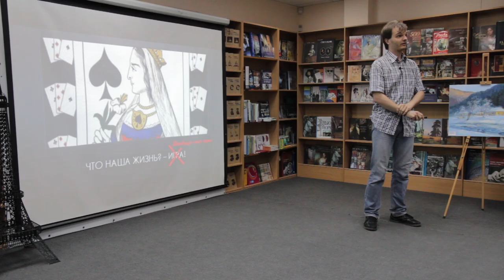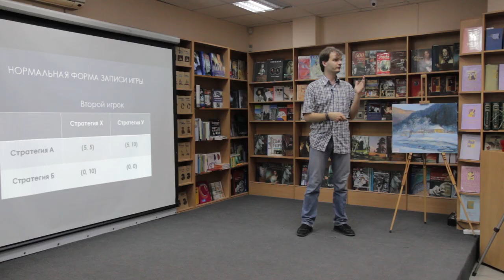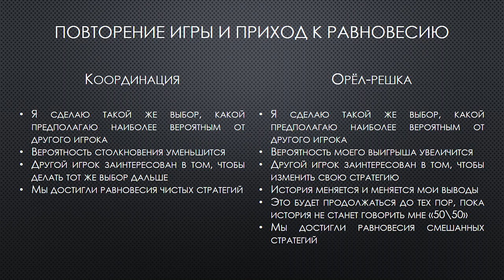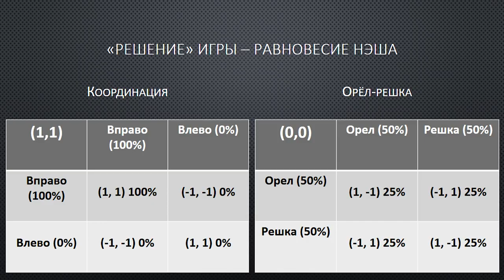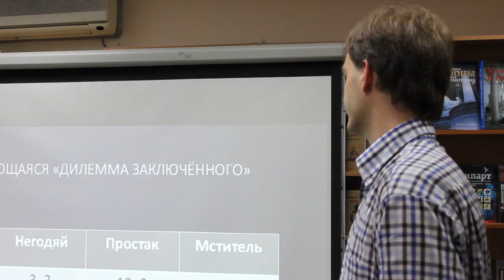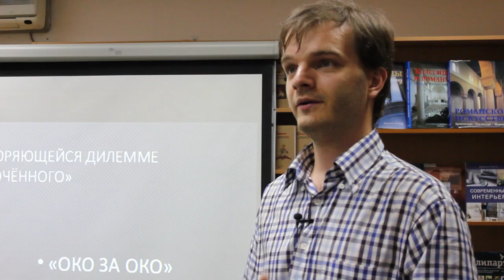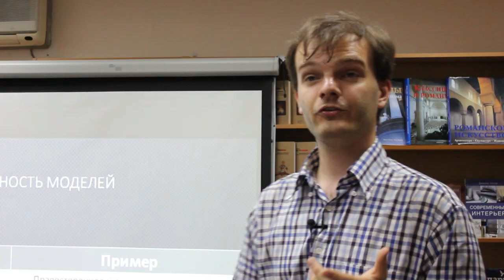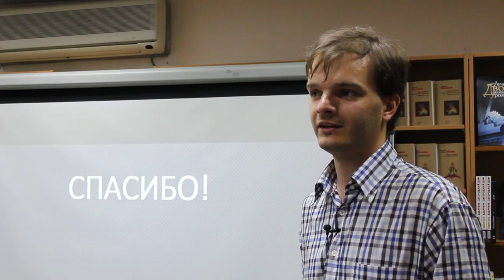15x4 - 15 минут о теории игр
"Теория игр - это раздел математики, который решает вопрос об оптимальных стратегиях в условиях, где исход зависит от действий других участников и неизвестных внешних факторов. Я расскажу вам, как искать такие стратегии и как представлять реальные ситуации на языке этой теории.." - Глеб Сидора

15х4 - это сообщество молодых ученых и фанатов науки.